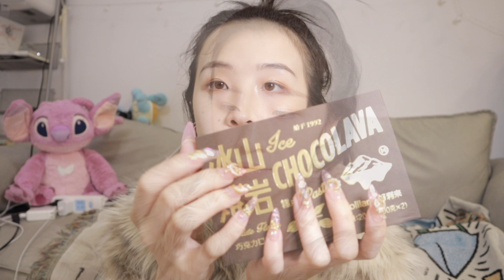ASMR | Eating Chocolate【食音助眠】吃冰山熔岩巧克力&奶茶臟臟啵啵球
你們喜歡吃熔岩巧克力嗎？你們睡你們的，我吃我的！

這裡是【SasAta ASMR】的頻道💕
生活治癒&舒緩放鬆&長期助眠😴
讓SasAta的聲音伴你入眠~🙆‍♀️